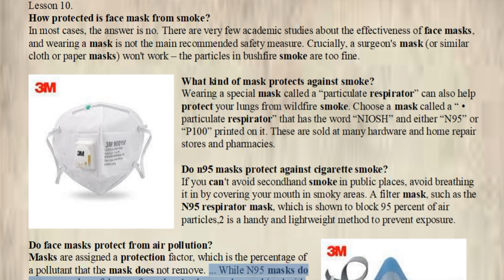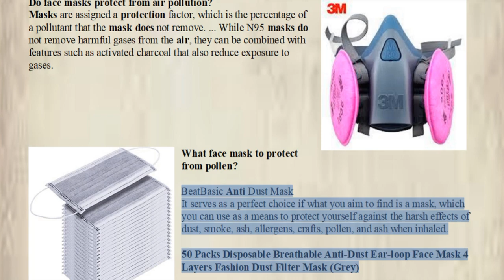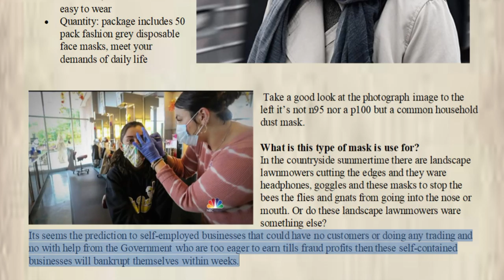Lesson 10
Lesson 10 - Mask.